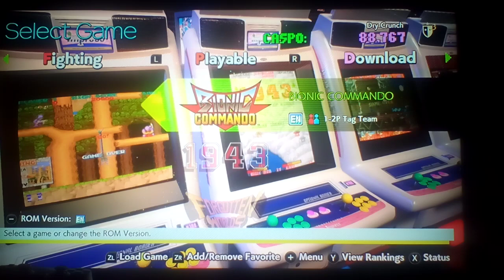Let's play Capcom Arcade Stadium Part 33: Legendary Wings (4/4)